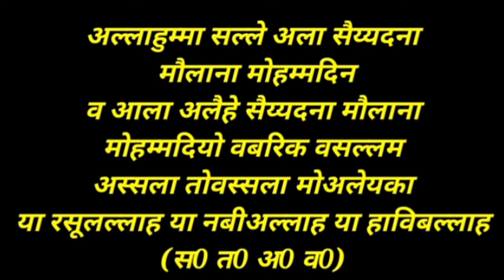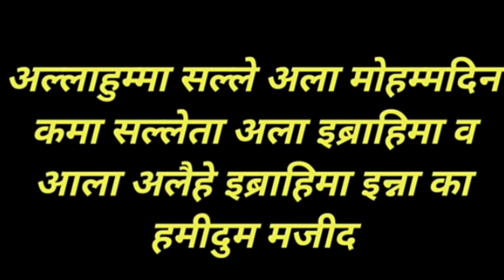What Is Awwal Akhir Drudepak? || Drudepaak Kiya Hota Hai || Live Wazifa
My New Channel Video link